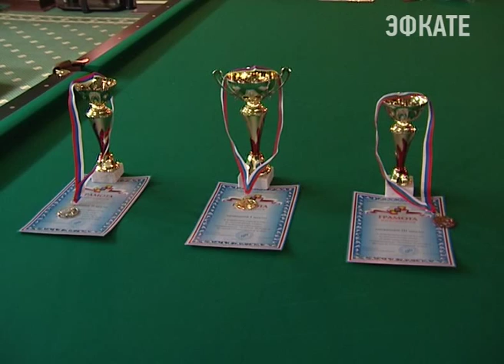В Сочи стартовал чемпионат города по бильярду. Новости Сочи Эфкате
В турнире приняли участие всего 19 человек — это и любители, и профессионалы этой интеллектуальной игры. Кстати, не так давно в Сочи организовали Академию бильярда и планируют при поддержке администрации города развивать на курорте эту игру как вид спорта.
Сочи. Новости.
Телеканал Эфкате.